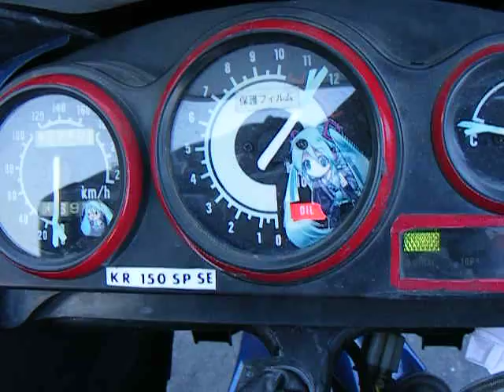KR150SP Red line